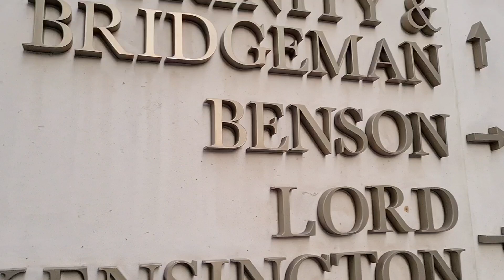Benson House, 375 Kensington High Street W14 - 2 Bedroom, 2 Bathroom Flat For Sale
This bright and spacious flat is on the seventh floor and comprises of two double bedrooms (one en-suite), two bathrooms, large open plan kitchen and living room with floor to ceiling windows leading to a private south facing balcony.

Other benefits include : 24 hours concierge, swimming pool, gym, cinema room, steam room and sauna, cinema room and a business centre.

Council Tax  : H Kensington and Chelsea     EPC : B